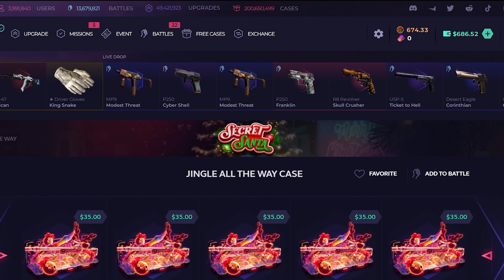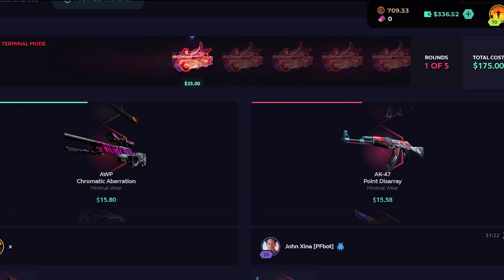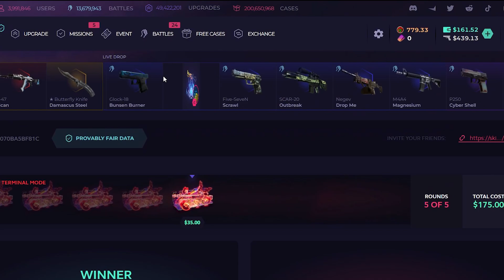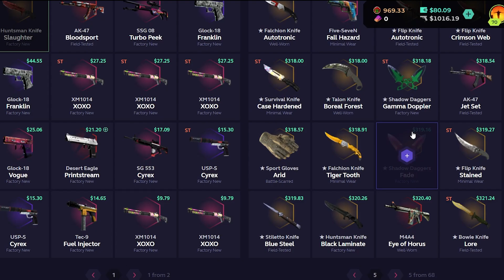WE PULLED 2 KNIVES IN 4 CASES... (Insane SkinClub Battles)